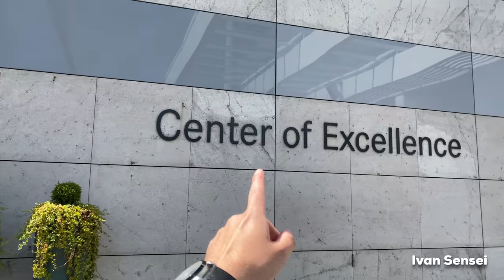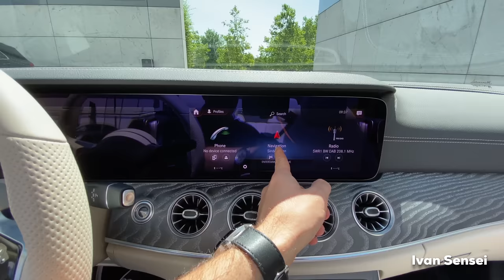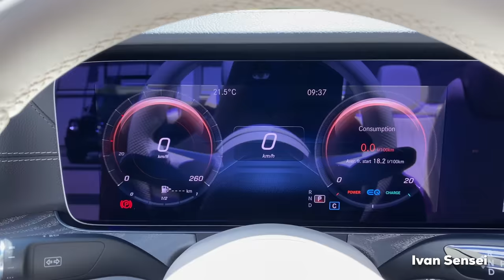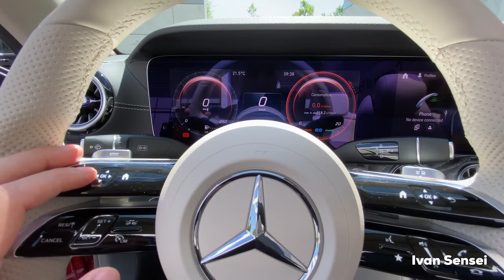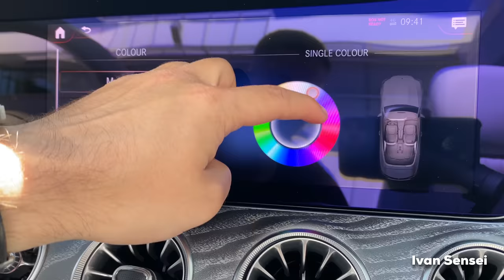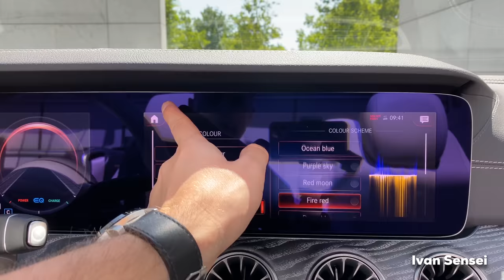2021 MERCEDES E-Class CABRIOLET NEW FACELIFT Full In-Depth Review Exterior Interior Infotainment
In this video you will see MERCEDES E-Class CABRIOLET NEW FACELIFT Full In-Depth Review Exterior Interior Infotainment in 4K!

Special Thanks to:
Mercedes-Benz in Sindelfingen, Germany!
Mercedes-Benz Center of Excellence in Sindelfingen, Germany!

Thank you guys for your support! Let's grow together, share my videos with your friends! Thank You so much!